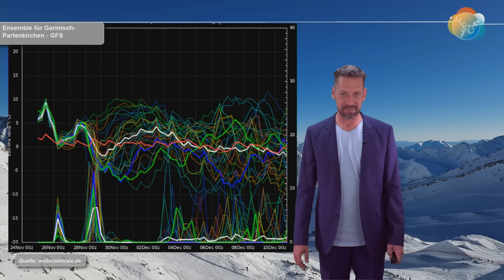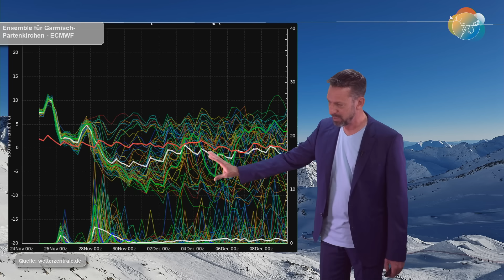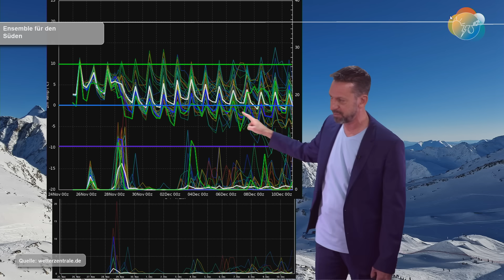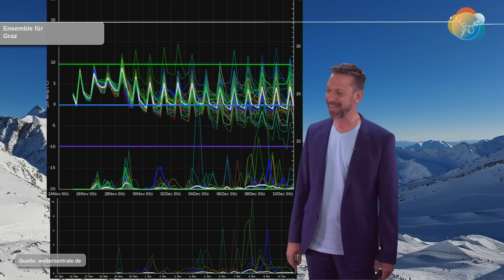Ende der kurzen Wärme, windig & Kaltlufttropfen mit Schnee? Wettervorhersage 25.11.-01.12.2024.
Seit einigen Tagen geistert die Frage durch den Raum: Kaltlufttropfen oder nicht? Wir steuern nach Durchzug des Tiefs um die Wochenmitte auf eine Hochdrucklage zu. Wenn wir "nur" die Hochdrucklage mit Höhenwärme bekämen, ginge eine Inversionslage los - unten würde es mit Nebel und Hochnebel auskühlen. Die Sonne zöge sich zurück. Bei einem Kaltlufttropfen, also einem Höhentief, ist alles anders: Erstens ist kein Nebel drum herum und zweitens herrscht innerhalb des Kaltlufttropfens kaltes Winterwetter mit Schnee-Optionen.
Davor endet erst einmal die sehr warme Südlage...